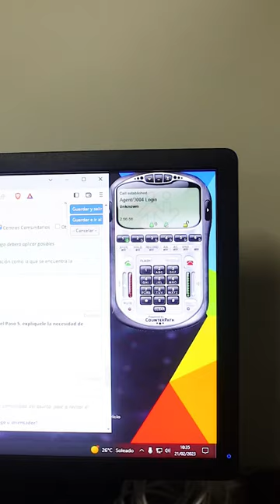CuidatuSaludMental, a través del número de contacto , totalmente gratis.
Esta es una gestión centrada en impactar, positivamente, la vida de la gente. 🙌🏻

Nos enorgullece poder representar nuestro país en un evento transversal como la Alianza Digital UE-ALC, en Colombia, el cual reúne a grandes líderes entre los países de la Unión Europea y América Latina y el Caribe, con el mismo objetivo: construir una sólida alianzadigital con un enfoque de transformación, basada en el desarrollo de capacidades, la tecnología, la innovación, y la digitalización de los servicios públicos. 📲

Es tiempo de minimizar de una vez por todas la marcada brecha digital y es con esa finalidad que fue creada la AgendaDigital, una carta de ruta que nos guiará hacia donde queremos estar como nación en materia de buenas prácticas, gobierno digital y transparencia.